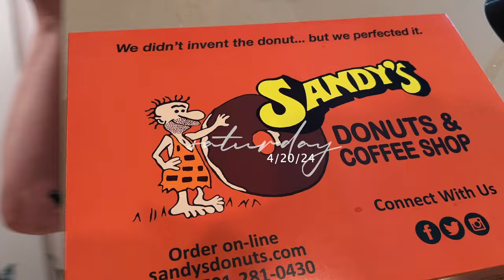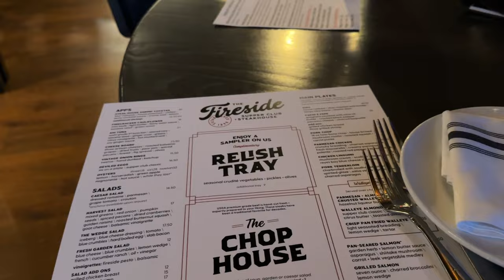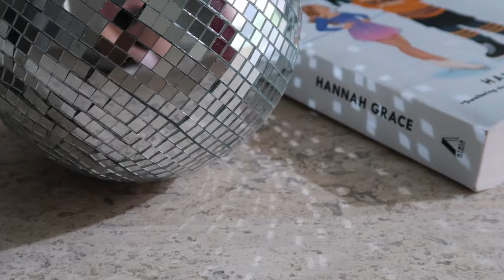VLOG: spring weekend in my life 🌷 (cleaning, dinner on the lake, haunted prohibition tunnel)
📷 in today's vlog: we start the weekend by going to Target, listen to Taylor's new album, put together miniverse toys (lol), try the Unbrush, pack for a night at the lake, go to dinner, & we give a little sneak peak at the prohibition tunnel!
—links
hair
· Kristen Ess blow dry mist

makeup/skincare
· Papatui tattoo balm
· La Roche Posay effaclar spot treatment
· Kiehl's ultra repair cream

clothing/accessories
· SKIMS classic crewneck
· SKIMS classic straight leg sweats
· orange sunglasses

miscellaneous
· guitar amp key holder

—FAQ
· age: 27
· degree: AAS in Radiologic Technology
· job: CT/MRI Technologist

—discounts
· Target storefront
· Amazon storefront